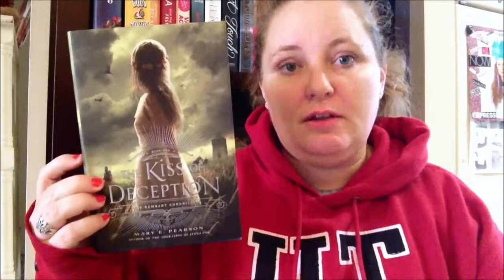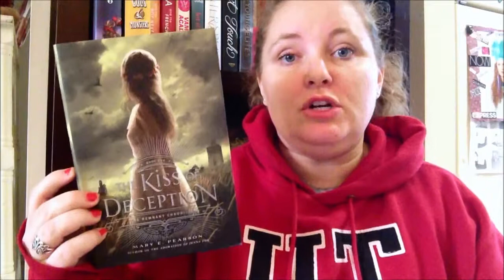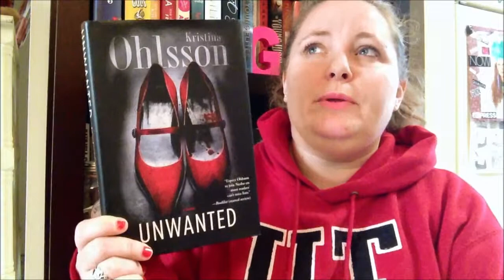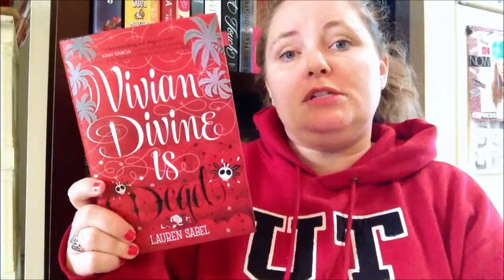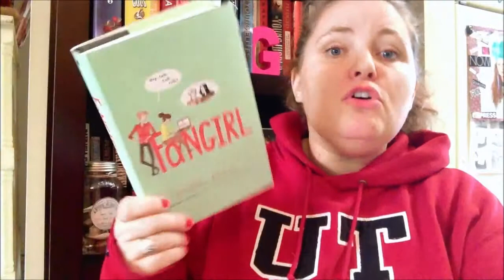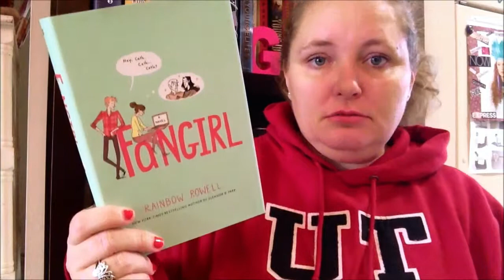Social Media Book Tag